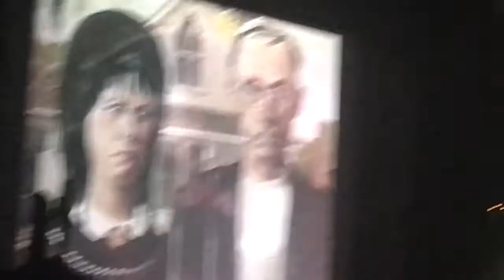Elvira opening night at Knott's 2017. Farewell Show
Elvira Mistress of The Dark (Cassandra Peterson) opens her self-titled show. This was filmed on opening night for the first performance (9pm) of "Elvira Mistress of the Dark" at Knott's Scary Farm' Halloween Haunt. Filmed September 21, 2017. Knott's Berry Farm, Buena Park, California